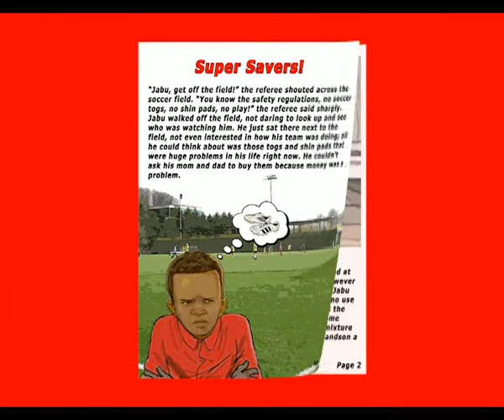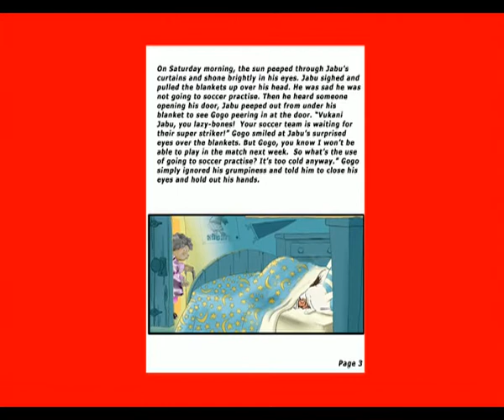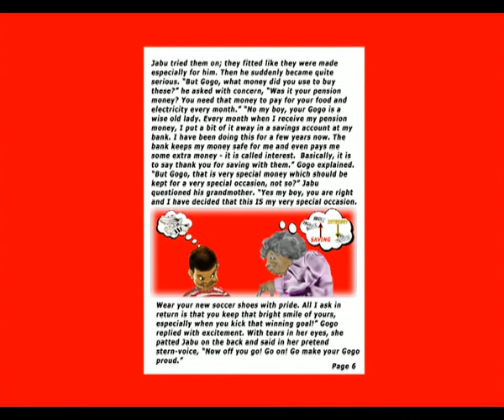Saving for a better tomorrow: ep02.mp4